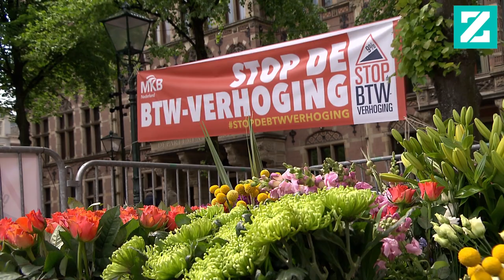Het gesprek met staatssecretaris Menno Snel van Financiën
Hoe gaat staatssecretaris Menno Snel de fraude bij de douane en de problemen bij de fiscus aanpakken? Dat gaat politiek verslaggever Roel Schreinemachers hem vragen. Minister Wopke Hoekstra is dit keer verhinderd.